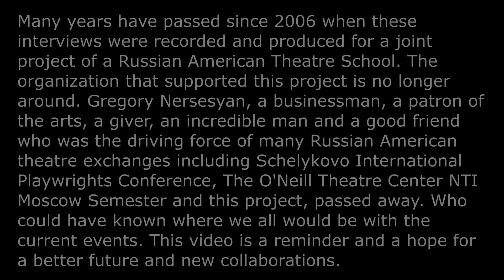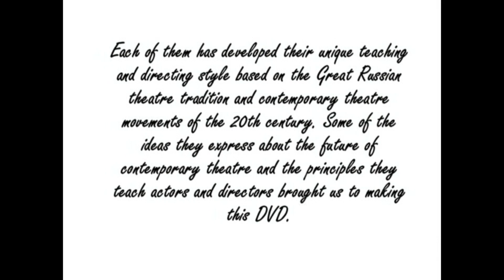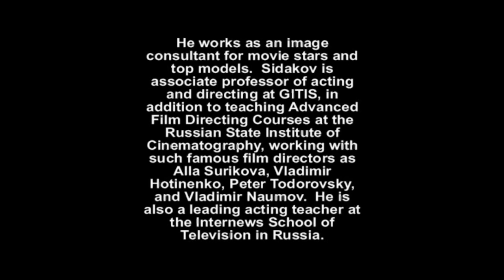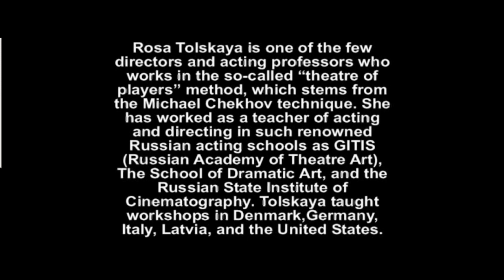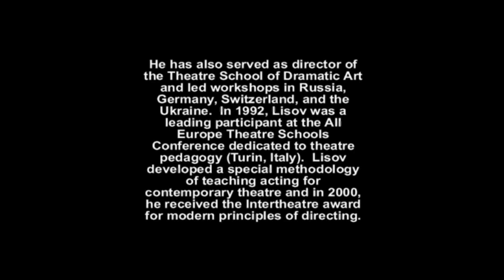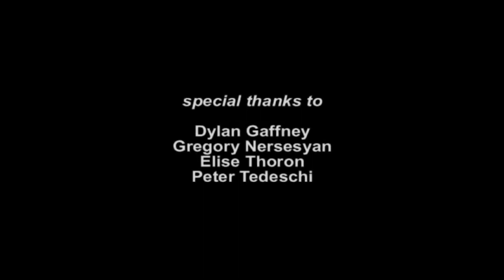Beyond the Method - interviews with Russian theatre directors (2006)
00:00 Intro
01:22 Interview with Herman Sidakov
17:59 Interview with Rosa Tolskaya
34:55 Interview with Igor Lisov

Many years have passed since 2006 when these interviews were recorded and produced for a joint project of a Russian American Theatre School. The organization that supported this project is no longer around. Gregory Nersesyan, a businessman, a patron of the arts, a giver, an incredible man and a good friend who was the driving force of many Russian American theatre exchanges including Schelykovo International Playwrights Conference, The O'Neill Theatre Center NTI Moscow Semester and this project, passed away. Who could have known where we all would be with the current events. This video is a reminder and a hope for a better future and new collaborations.